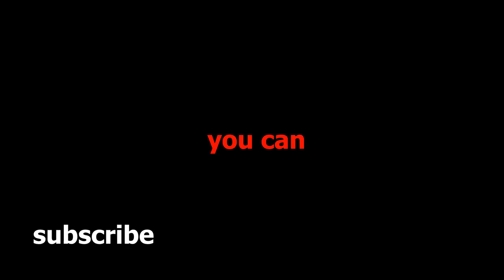PLANESPOTTING Cologne Airport Germany - 15 minutes close up takeoffs and landings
Planespotting at Cologne Airport Germany on a hot summer day with a nice airline and airplane mix.